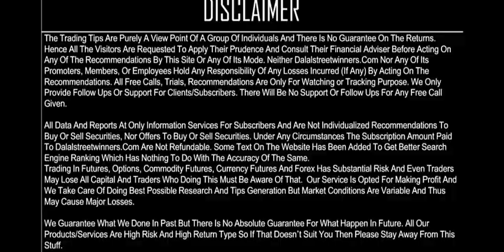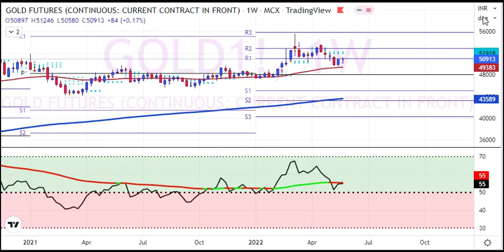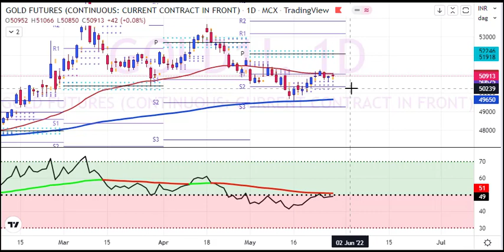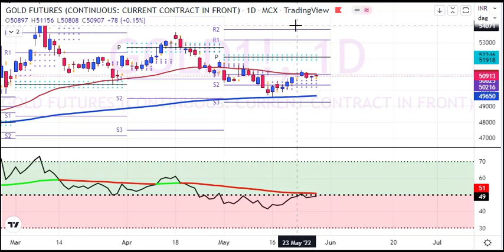My Gold Weekly Prediction for 30 May to 3 Jun 2022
1. Daily 1-2 Nifty Banknifty future tips
2. Intraday and Positional (2-3 days holding ) calls
3. 90% profit making accuracy with 1:2 risk reward ratio
4. must have capacity to maintain 3 Lakhs+
5. Expected monthly average returns are 75K to 80K
6. Charges 5k/monthly or 30k/yearly.

1. Daily 1-2 Nifty banknifty & stock Options tips
2. Intraday and Positional (2-3 days holding) calls
3. 90% profit making accuracy with 1:2 risk reward ratio
4. Must have capacity to maintain 50k+
5. Expected monthly average returns are 20K to 25k
6. Charges 3k/monthly or 12k/yearly.

1. Daily 1-3 calls in gold, silver, copper, crudeoil & naturalgas futures
2. Intraday and Positional (2-3 days holding ) calls
3. 90% profit making accuracy with 1:2 risk reward ratio
4. must have capacity to maintain 5-6 lakhs
5. Expected monthly average returns are 1 to 1.25 lakhs
6. charges 5k/monthly or 30k/yearly.

1. Daily 1-2 calls in rupee futures
2. Intraday and Positional (2-3 days holding ) calls
3. 90% profit making accuracy with 1: risk reward ratio
4. must have capacity to maintain 60k t 100k+
5. Expected monthly average returns are 40K to 43K
6. Charges 5k/monthly or 30k/yearly.

1. Daily 1-2 calls in NSE Stocks
2. Pure Intraday calls
3. 90% profit making accuracy with 1:2 risk reward ratio
4. must have capacity to maintain 50k
5. take each position worth 1 lakhs rupees
6. Expected monthly average returns are 20K to 25K
7. charges 3k/monthly or 12k/yearly.

1. Fix Returns (3 to 5% / Month).
•1 Months Prior intimation is required for Permanent closure.

2.High Risk Higher Return Account Management
•30:70 Profit Sharing basis.
• 10K Security Deposit (Refundable at end).